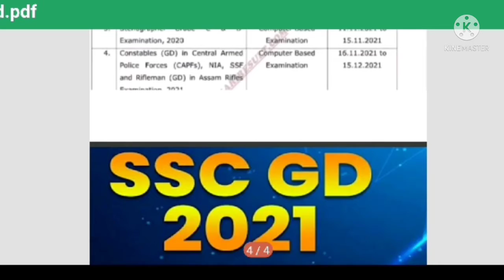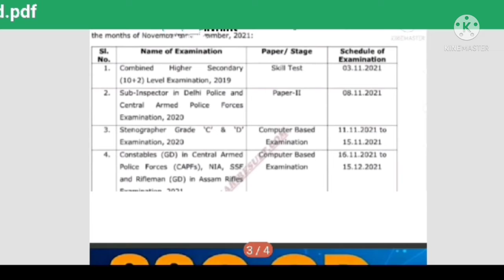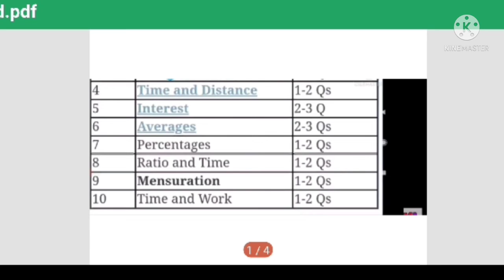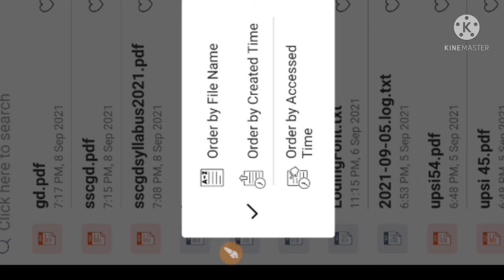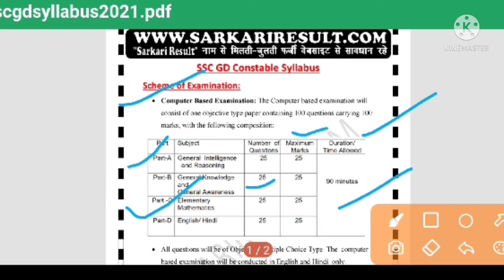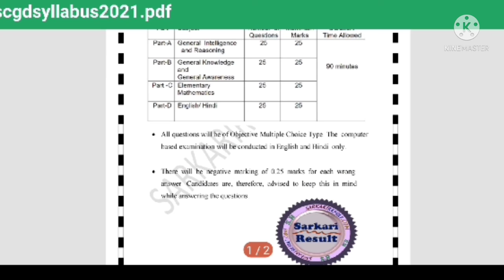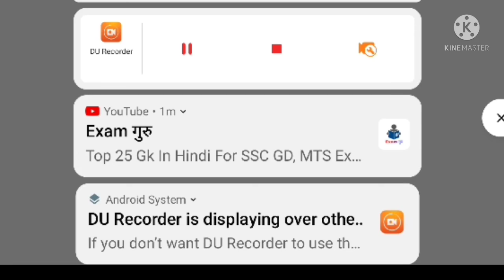SSC GD EXAM DATE 2021 / खुश खबरी दोस्तो लो आ गई exam date 👎 ssc gd constable exam date 👍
UP LEKHAPAL की तैयारी करने वाले Students के लिए बहुत बड़ी खुशखबरी 2021 जानिए इस वीडियो में

Thanks for wacting My वीडियो🔥